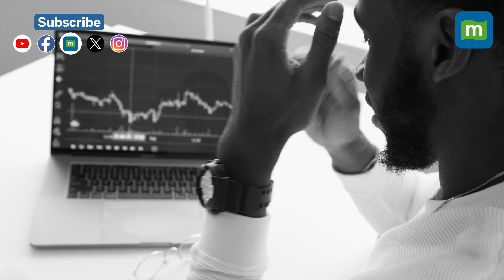Can You Invest In An Expensive Stock At 10% Of Its Price? | Fractional Shares Explained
Investing in high-value companies can often pinch your pocket. But what if there’s a way you can invest in such stocks for just a fraction of the price?
Watch the video to find out how.